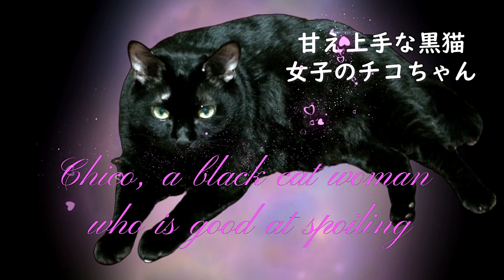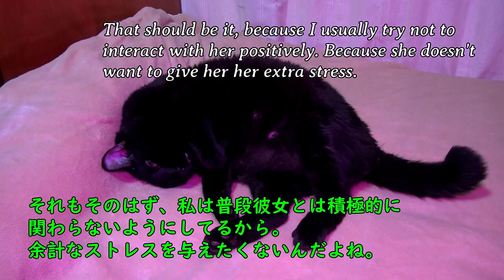ピンクライト下の女 3rd The woman under the pink light black cat Chico kikicatnap @kiki catnap